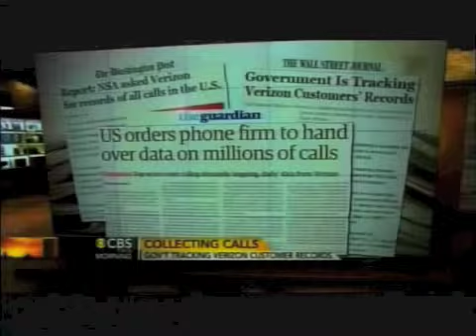Vista Mundial - Resumen noticias internacionales - 12 Junio 2013 (PÁGINA 3 CDN 37)